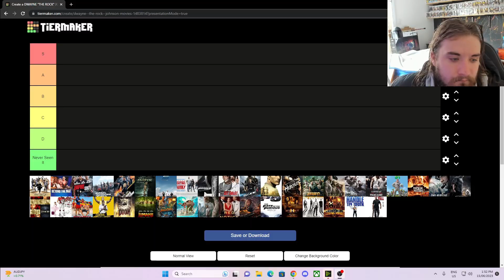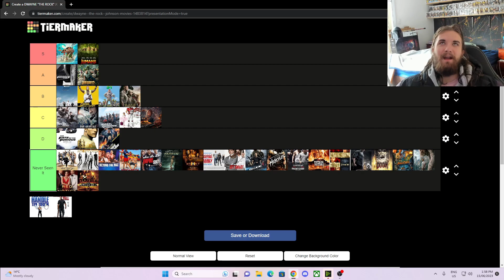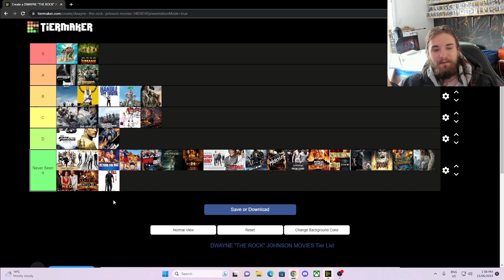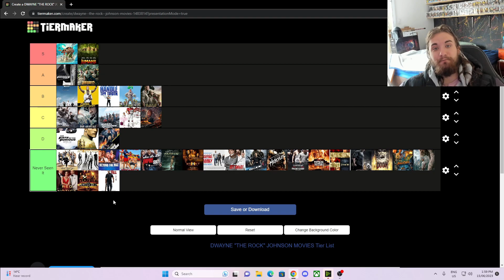The Rock movie tier list